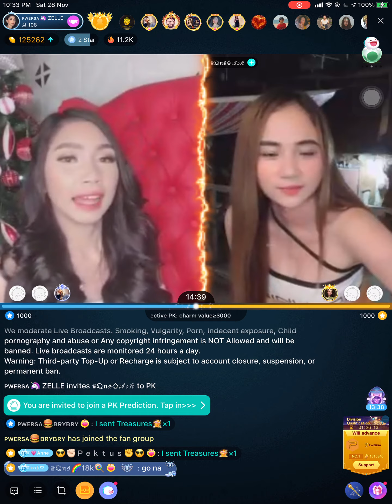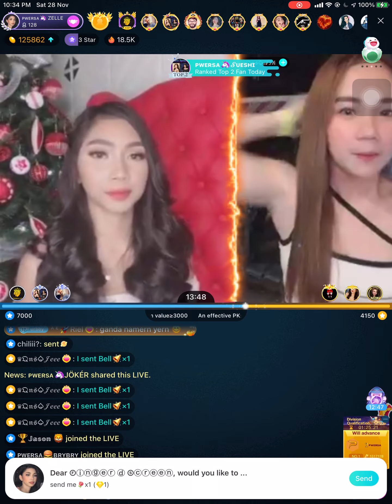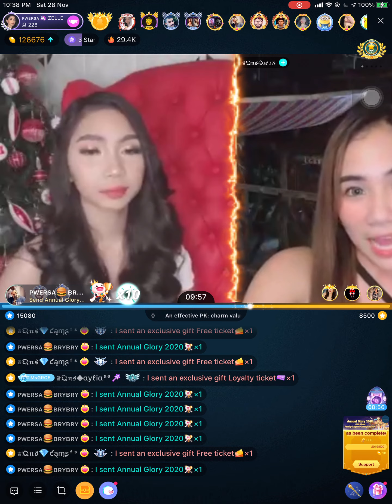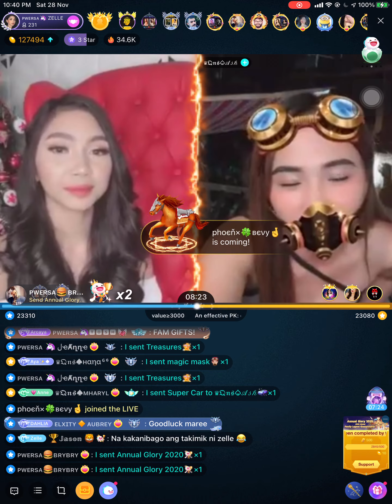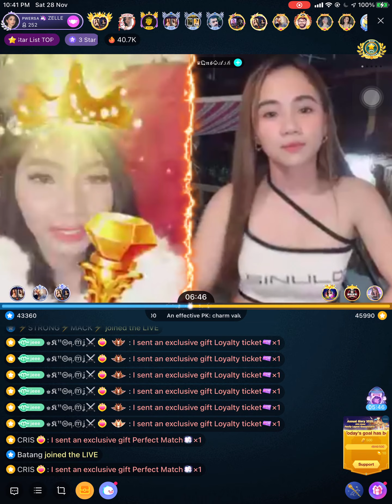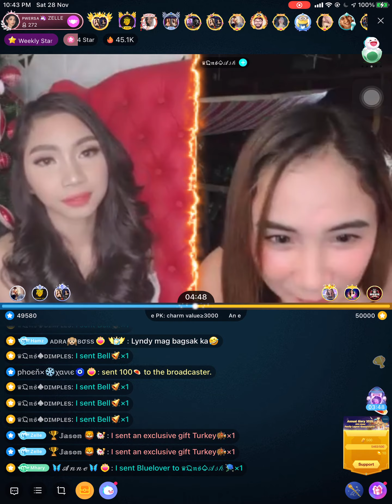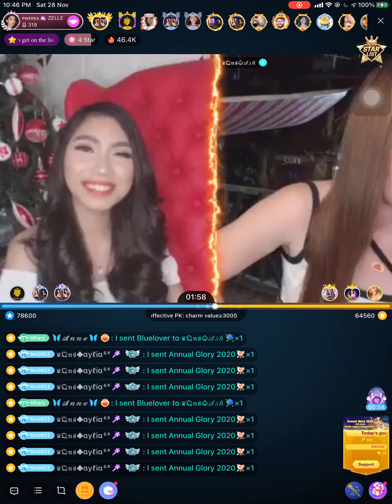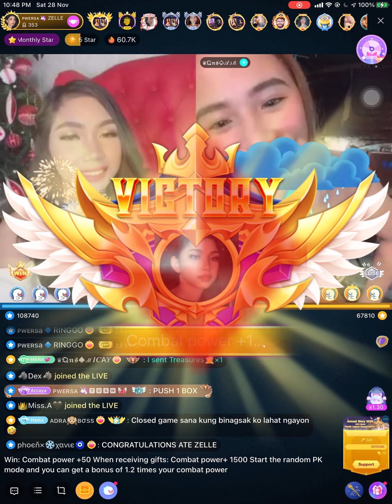Zelle vs Ash - OPK (28 Nov 2020)